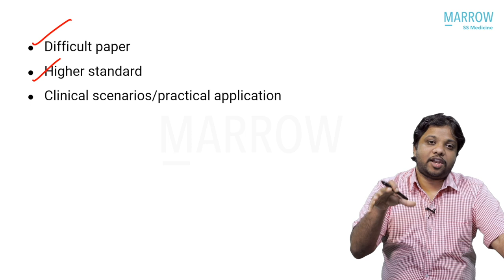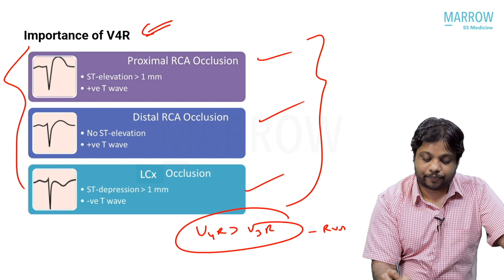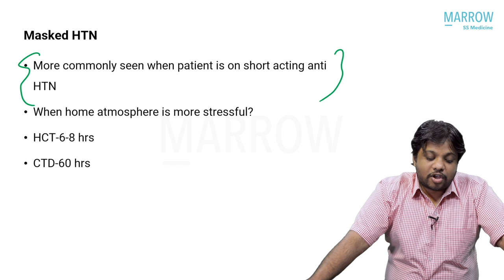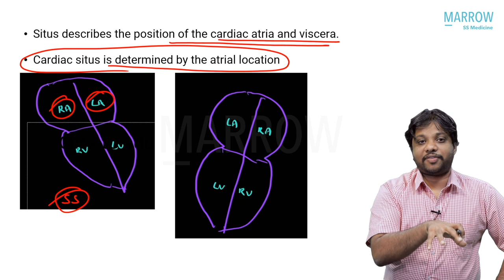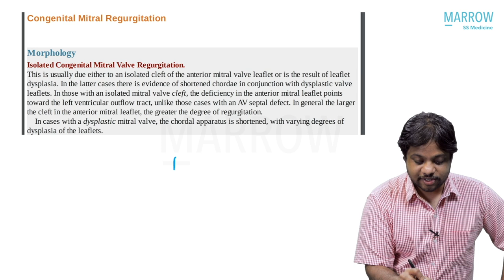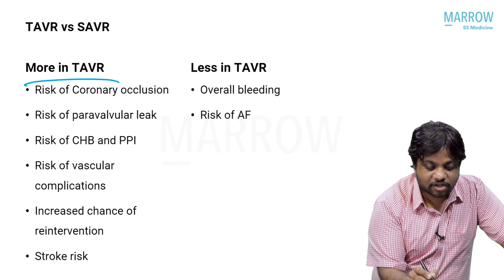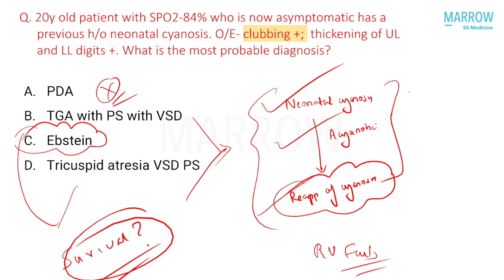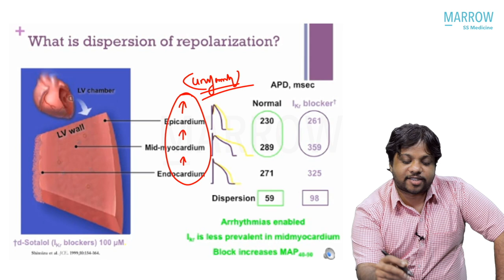NEET-SS January 2022 Recall - Cardiology | Dr. Nishant Sagar | Marrow Super Speciality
It's that time of the year and we are excited to bring to you this refreshing recall session in Cardiology for the NEET-SS January 2022 exam by our esteemed faculty Dr Nishant Sagar. Don't miss out on this opportunity to analyse your answers, reflect on your mistakes and get a winning edge in your future exams.